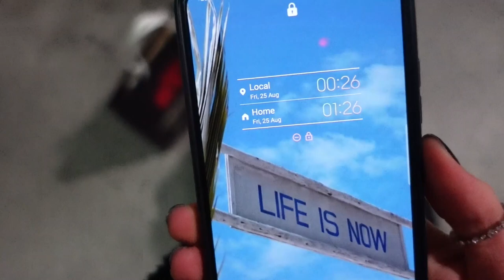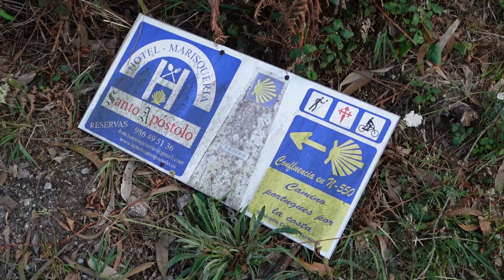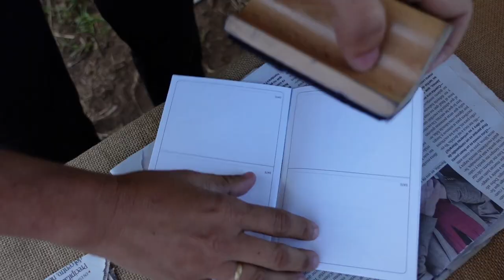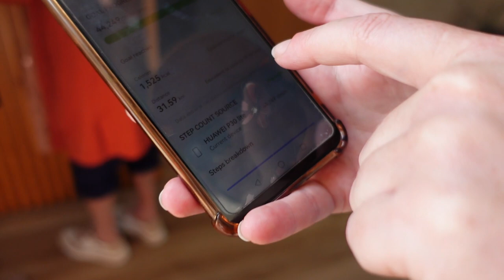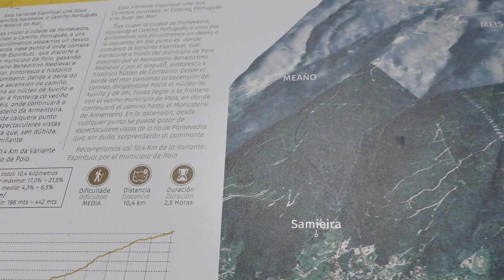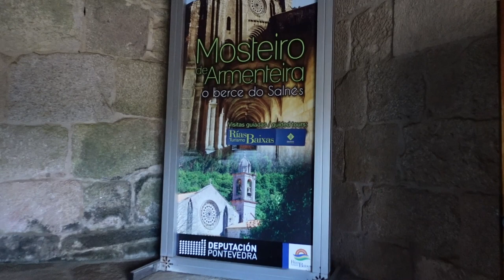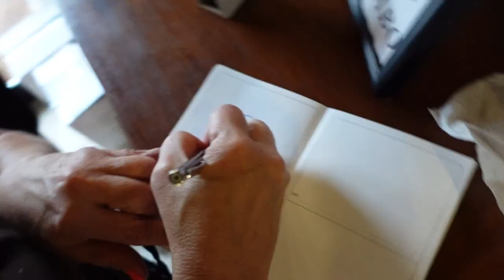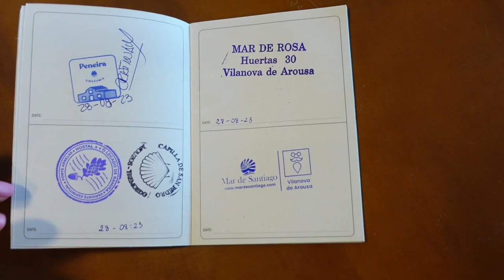CAMINO DE SANTIAGO Vlog | Portuguese spiritual variant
end of August was when i finally set off for the camino! it was great craic.
here's some footage from the journey (:

Day 1: Vigo-Redondela
25 km
Day 2: Redondela-Pontevedra-Combarro
36 km
Day 3: Combarro-Armenteira
17km
Day 4: Armenteira-Villanova de Arosa
30 km total
Day 5: Villanova de Arosa-Padrón-O Milladeiro
22 km
Day 6: O milladeiro- Santiago de Compostela
8 km